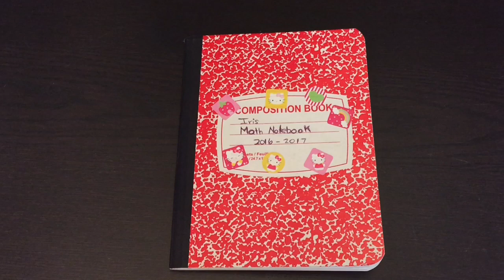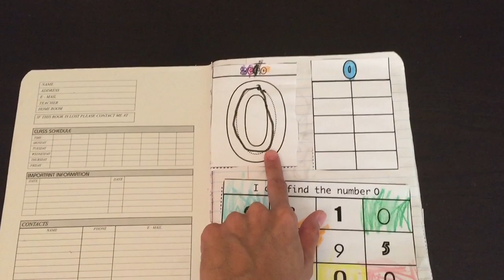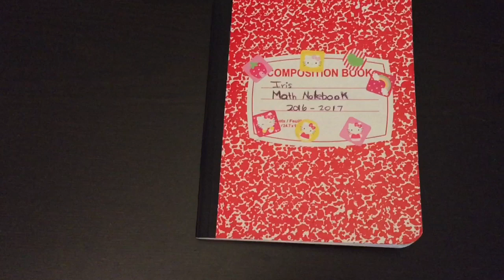Math Interactive Notebook for Preschool/Kindergarten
Here I show a Math interactive notebook of a preschool student. You can also use this for kindergarten students! they should be able to do this independently.
The lessons include:
-Numbers 0-10: tracing, finding the number and placing stickers on a ten frame
- 11 basic shapes: trace, connect the dots, and draw. It also includes pictures of objects that resemble the shapes for coloring and learning all the shapes.
- Basic skill concepts worksheets include:
- telling time to the hour
- coin sorting
- addition
- measuring
- Learning how many sides shapes have
- patterns
- drawing number quantity
- counting
- 3d shapes
and more!

Great keepsake and lots of fun for the kids!